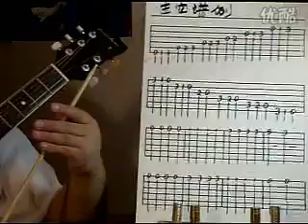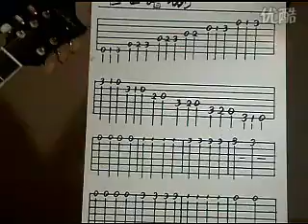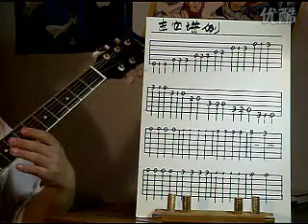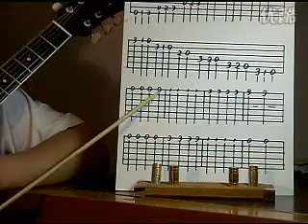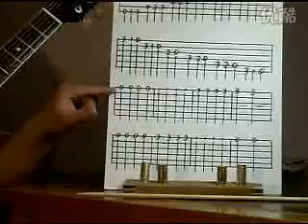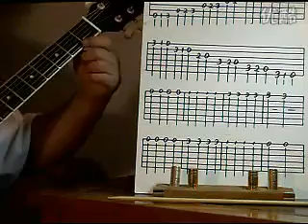吉他教学入门(10)